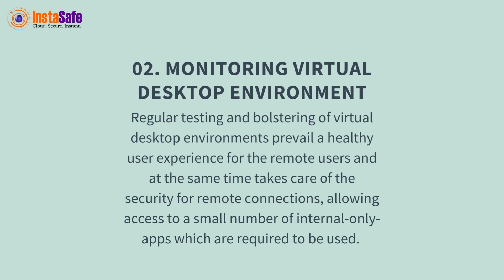7 Security Tips to Manage Global Remote Workforces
The Covid-19 disaster is not only causing a health and economic crisis but is also resulting in one of the world’s largest cyber disasters ever. As the pandemic imposed a lot of limitations, the businesses had to mold their services to be more flexible and remotely accessible in order to keep their businesses functioning on the go. This led to heavy engagements in the virtual and remote environment, making the global workforce to connect through a mutual remote network.